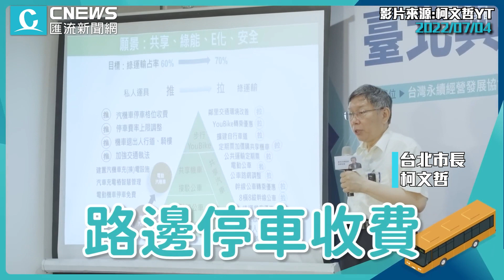北市府「這政策一推出」被罵翻 柯文哲：不然怎麼管理【CNEWS】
CNEWS匯流新聞網記者 劉宇軒／台北報導

📍完整直播
【2022/7/4 台北與通勤族有約！綠運輸願景「共享、綠能、E化、安全」】